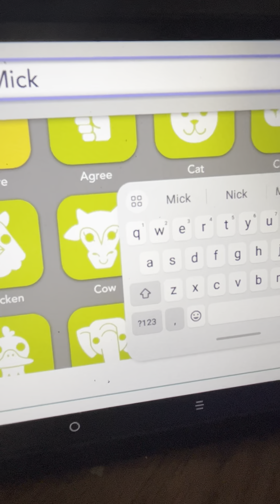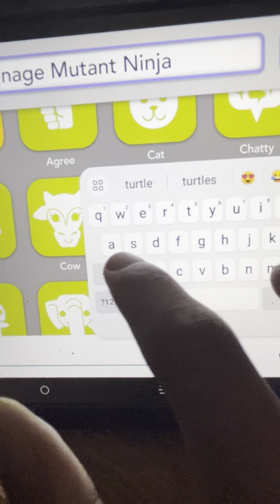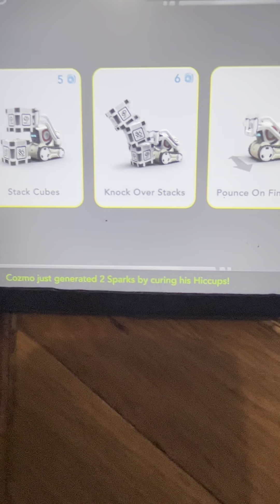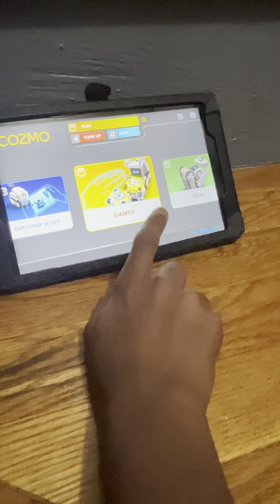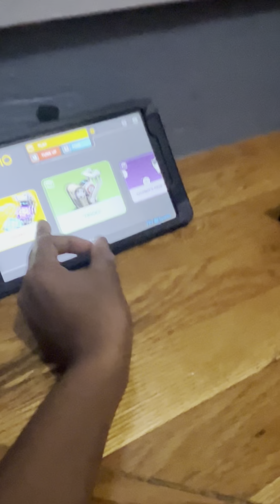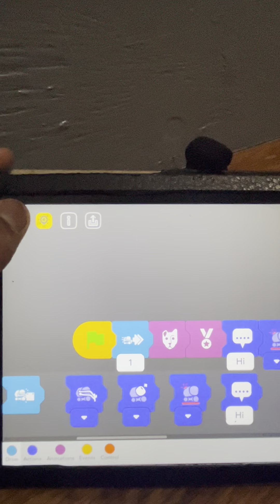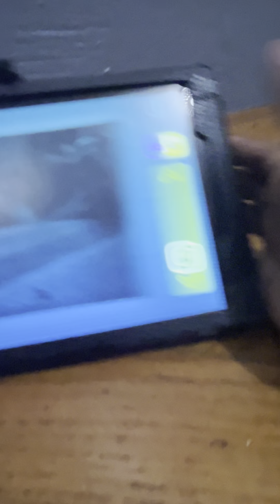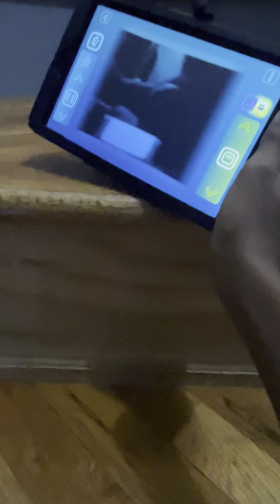Cozmo Robot Show S01 E02 Cozmo Vs. TMNT